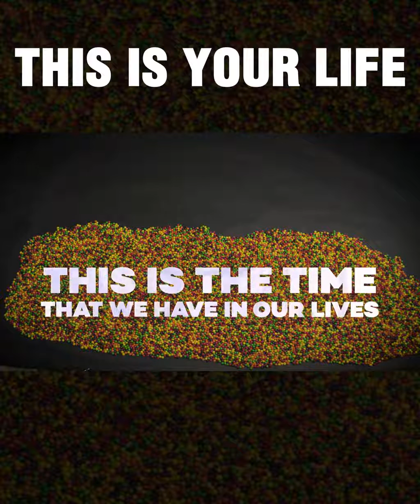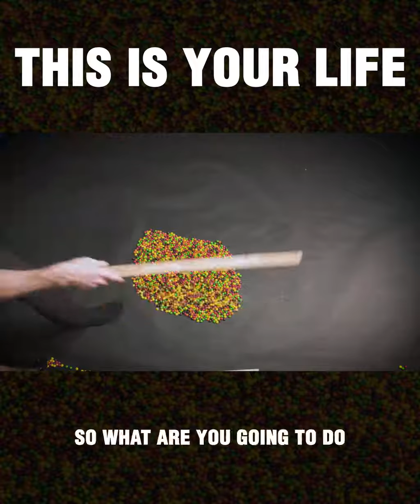This is how you will spend every day of your life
Watching from Philippines...my takeaway for this is that we gotta choose the things that we are truly passionate about - it could be family, adventure, hobbies. Then, eliminate the ones that we are miserable about - it could be your job thats taking away your time for the things that you are passionate about. In this way, we get to
maximize our lives. We dont know how many candies we actually have but at least, we spend each candy with no regrets. ❤